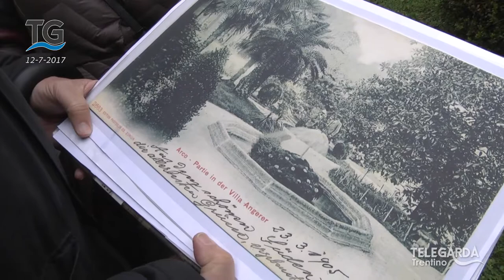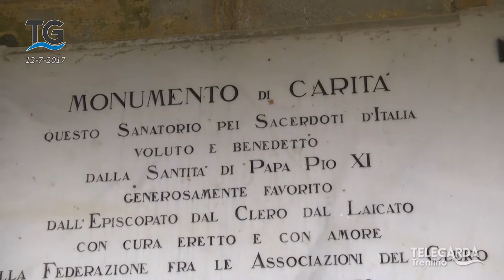Silvio Malfer e la proposta per il Sanaclero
Servizio del telegiornale del 12 luglio 2017.

Intervista a Silvio Malfer.